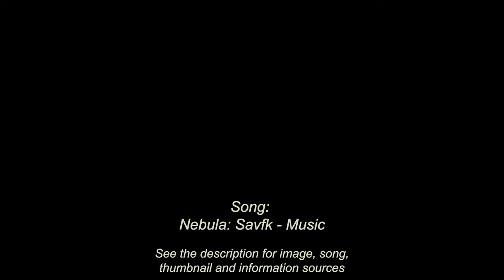Asteroid Size Comparison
A journey through the scale of asteroids, from the tiniest known asteroids all the way to Ceres!